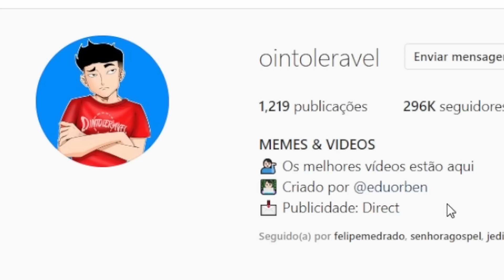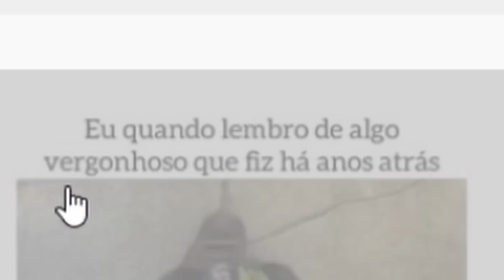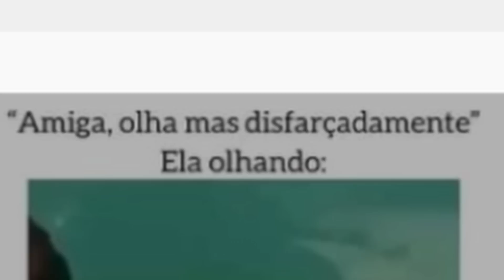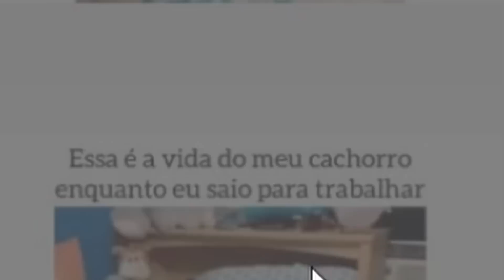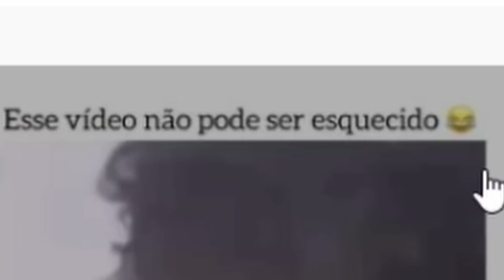Vídeos engraçados que só achamos na internet - OMMV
Hoje é dia de passear pela página Brasileiro não tem limite.